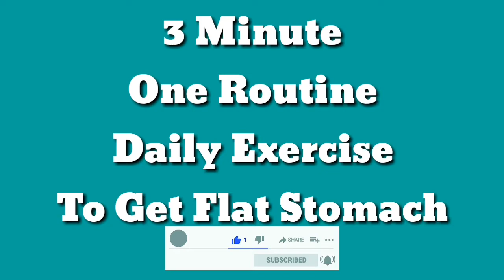To Get Flat Stomach-3 Minute One Routine Daily Exercise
Video by Alexy Almond from Pexels

About using the music:
You can NOT use the music without giving any credits in the video description. You can NOT remove or add parts from/to the credits.
⚠️ Important:
- If you need more information about using music, please get in touch with the artist.